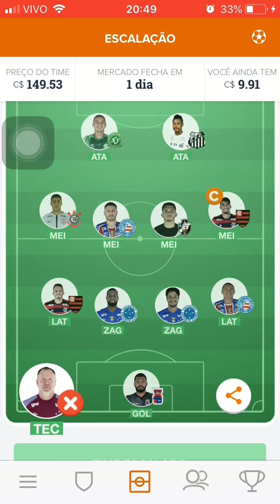Dicas Grátis FC 13ª Rodada Chegar Pra Mitar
Se increvam!
Para Mais escalações entre em nosso blog,

Confira a escalação do Souza MMA FC:
Jogador Posição Preço
Thiago Rodrigues Goleiro 7.79
Nino Paraíba Lateral 14.23
Dedé Zagueiro 11.08
Léo Zagueiro 8.91
Renê Lateral 13.96
Zé Rafael Meia 19.74
Andrey Meia 8.63
Gabriel Meia 12.95
Wellington Paulista Atacante 10.36
Bruno Henrique Atacante 10.65
Rafael Sobis Atacante 8.69
Técnico: Jorginho (5.51).
Custo total do meu time no Cartola FC: 132.50